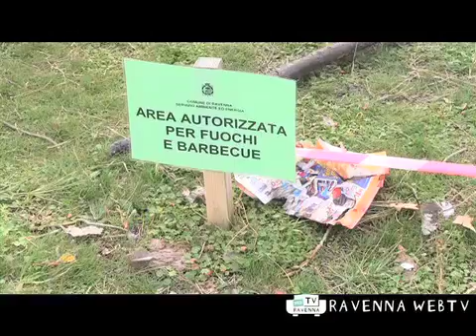Braciolata per la festa del papà - Costume & Società 18/3/12 ore 12